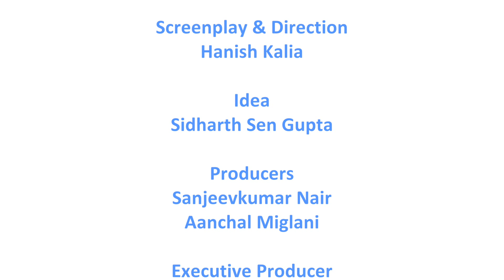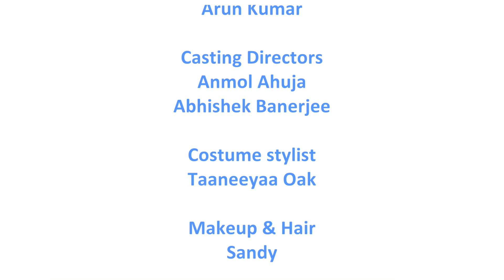Dry Dreams (short film)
A lusty dream of a young carefree guy turns out to be an eye-opener!!
Starring Barun Sobti, Kritika Kamra & Mann Gandhi
Directed by Hanish Kalia
Short film has english subtitle
Idea Sidharth Sen Gupta
Producers Sanjeevkumar nair  Aanchal Miglani
Executive Producer Amar Kaushik
DOP Anuj Dhawan
Production Designer Vintee Bansal
Editors Ashish Mhatre Apurwa Motiwale
Sound Designer Shajith koyeri
Sync sound recordist Anil Lawrence Dsilva
BoomMan Ashok Kumar
Music Directors Agnel Roman Faizan Hussain
lyrics Arun Kumar
Casting Directors Anmol Ahuja Abhishek Banerjee
Costume stylist Taaneeyaa Oak
Makeup & Hair Sandy
VFX
Chandrashekhar Thanvi
(Flying Flames Studios)
Assistant Director Raman Kumar Vidhatri Bandi